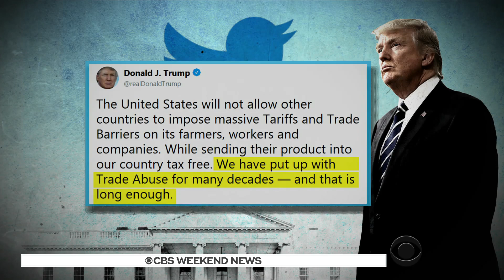Trump travels to Signapore for North Korea summit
President Trump is traveling to Singapore for a historic meeting with North Korean leader Kim Jong Un. Mr. Trump took off from Canada after a tens summit with the G7 leaders where he talked tough with America’s biggest trade partners. Weijia Jiang reports.